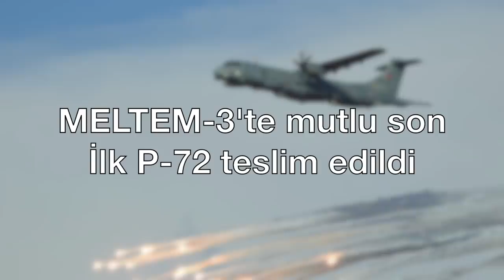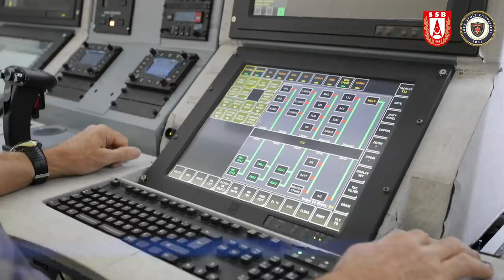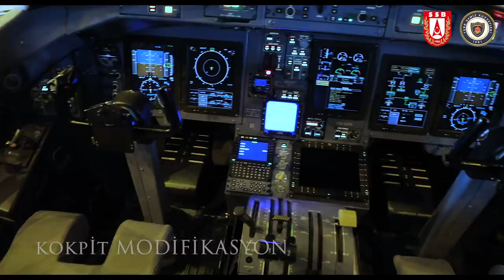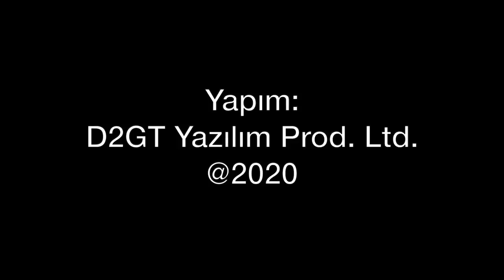Mavi Vatan'a yeni uçak: P-72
Türk Deniz Kuvvetleri'nin yeni uçağı deniz karakol ve denizaltı savaşında kullanılmak üzere P-72 oldu. Sözleşmesi 2005'te yapılan projede ilk P-72, Savunma Sanayi Başkanlığı koordinasyonunda, TUSAŞ'ın ana yükleniciliğinde, ASELSAN ve HAVELSAN desteği ile teslim edildi.  Tolga Özbek P-72'nin özelliklerini anlatıyor.
Videomuzun müziği, değerli takipçimiz Selçuk Çelebi tarafından hazırlandı:
Kanalı  @Ambient Music Selcuk Celebi   Eserlerine ulaşmak için: